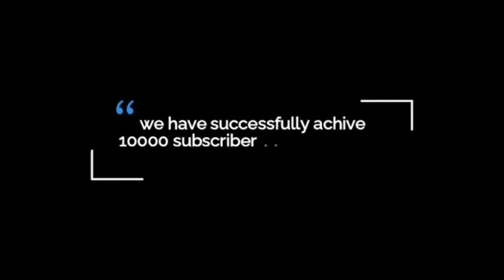Thankyou Everyone For 10K | cowndown 10K Subscribers | love You all